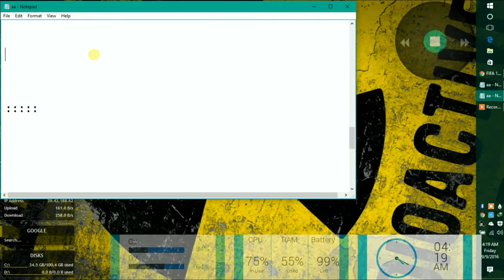FIFA 16 Full Game Get Free 100% Working-SKIDROW-YouTube